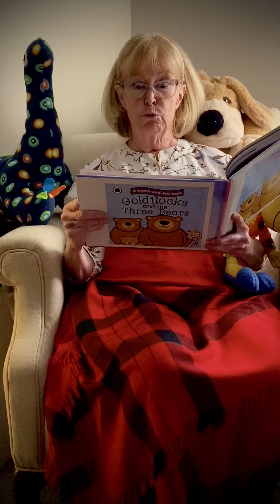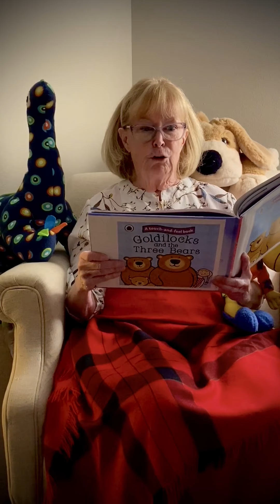Story Time Ep. 3 Goldilocks and the Three Bears